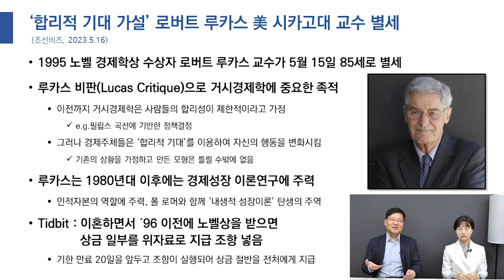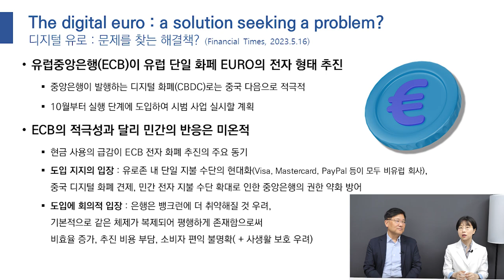로버트 루카스, 경제학계 레전드로 불리는 이유｜euro(유로)의 디지털화? 유럽중앙은행 적극 추진!